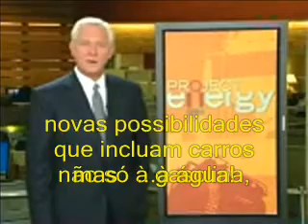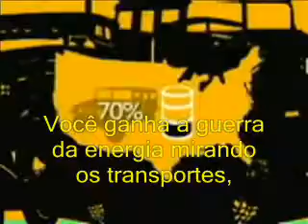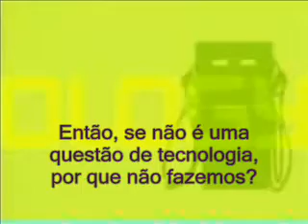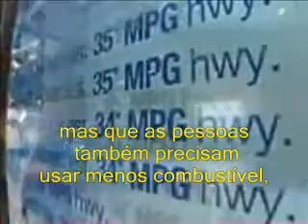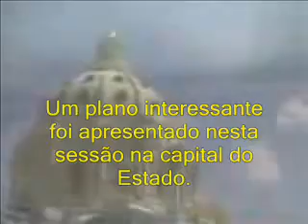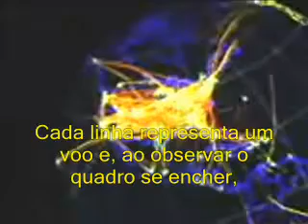energia hidrogênio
Energia da água